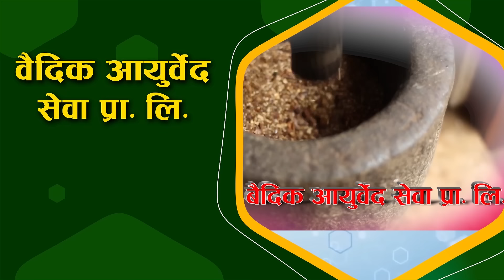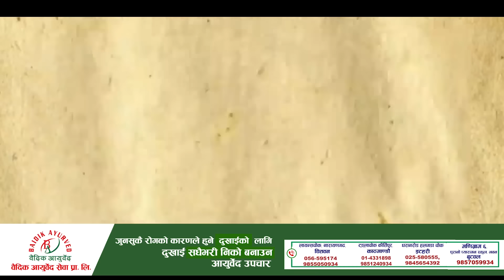बिरामी अनिता खड्कालाइ निको नभएपछि बिनोद भाबुक हुदै मिडियामा, ऋण लाग्यो भन्दै विदेश जाने तयारीमा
Laligurash.com WIth Kamal Sargam
Host
Kamal Sargam(Chaulagain)

Guest
Anita Khadka
Bibod Khadka

Camera
Netra Chaulagain

Edit
Sushant Chaulagain

Promo Music/Vocal:
B.B Anuragee

Official Video Logo Design
Milan Bk

Technical Adviser
Rajendra Aryal

Rajeev Manandhar

Presented By:
Netra chaulagain